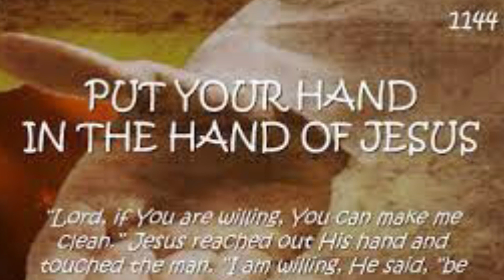Put Your Hand In The Hand - Tennessee Ernie Ford